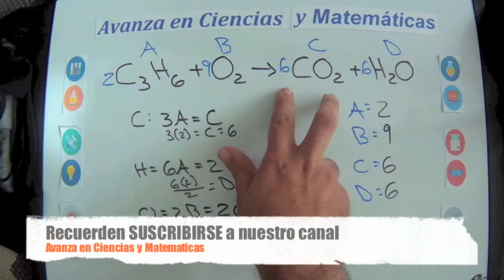Ciencia Divertida Burbujas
Holaaaaa. Estamos haciendo una comparacion entre mezclas para hacer burbujas. Ayudenos a determinar cual es mejor.